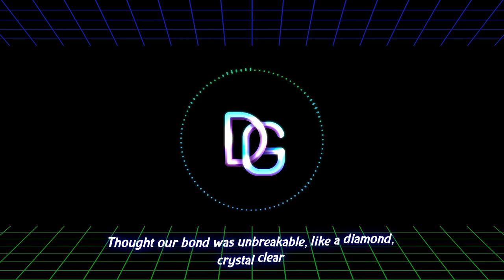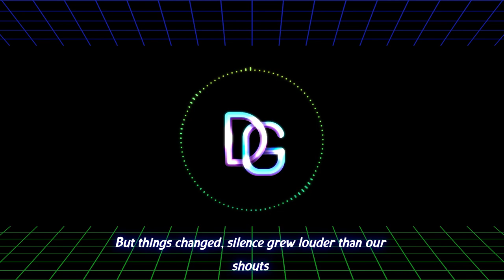DIGI - "Goodbye" (Lyrics)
Phone screen bright, another missed call
Text pops up, just your goodbye message (Ring!)

Remember sleepovers, whispered secrets in the dark? (Shhh...)
Sharing dreams and fears, promises that left their mark
Always by my side, through every laugh and every tear (Haha!)
Thought our bond was unbreakable, like a diamond, crystal clear

But things changed, silence grew louder than our shouts
Distance crept in, pushing our laughter out
Maybe we grew up, or maybe we grew apart (Sigh...)
Now your name on my screen feels like a foreign start

So goodbye, yeah, goodbye to yesterday's sunshine
Friendship faded, memories tangled in a bind
No hard feelings, just goodbyes with a bittersweet sting
Goodbye, our story ends, but a new song I will sing (sing-sing !)

Maybe someday paths will cross, under a different sky
We'll reminisce about the past, with a teardrop in our eye
But for now, I'll hold the good times close, a treasure in my heart
Even broken friendships leave a mark, a brand new kind of start

Yo, used to be thick as thieves, secrets spilled like spilled tea (Shhh!)
Now the silence screams, a deafening symphony

Grew apart, that's the truth, can't force what isn't meant to be
But respect the memories, the laughter sets me free (Ha!)

Maybe we grew up, or maybe we grew apart

Goodbye, goodbye, a new chapter unfolds
The best is yet to come, you just wait and see